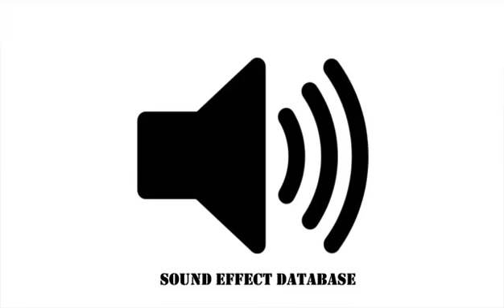Mysterious Monks Ambience Sound Effect